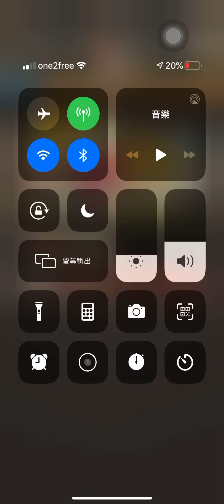神魔之塔——魔法石封印活動「闘級爆發」﹙豬帽子亭﹚35抽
2020年8月14日「闘級爆發」

共35抽

3 梅里奧達斯
5 班
2 金恩
4 黛安娜
3 哥塞爾
9 瑪琳
3 伊麗莎白
6 亞瑟

送1抽
1 黛安娜

儲值送好禮
1 黛安娜